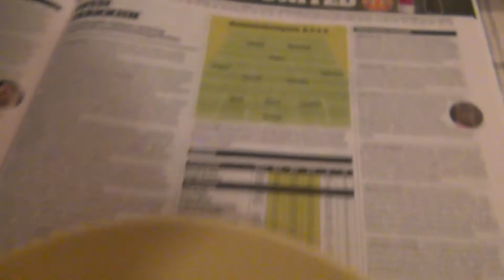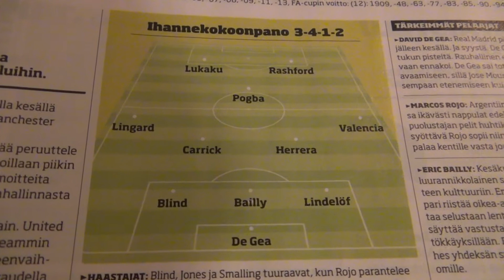Pepperoni Ham Ground Beef pizza test 🍕 Pepperoni Kinkku Jauheliha pitsa testi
Ulla's Tavern Kuopio Finland, 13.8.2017.  A quite good pizza place, 4,69/5 Pizza.

Pitsa ehk pizza on ahjus küpsetatav ümmargune lahtine pirukas, mis kaetakse tomatipasta, juustu ja muude kattematerjalidega. Pitsa sünnikohaks loetakse Napolit, kuigi sarnast toitu valmistati juba Vana-Kreekas. Tänapäeval on pitsa populaarne toit mitmel pool maailmas. Suomessa pizzaa tehdään myös rukiista. Myös poronlihaa käytetään täytevaihtoehtona Japanissa pizzassa voi olla maissia, perunoita, munakokkelia, majoneesia, camembert-juustoa, currykastiketta ja erilaisia mereneläviä. Pizzaa myydään joskus myös salaatilla päällystettynä, ja pohjassa voidaan käyttää riisiä.  ist ein vor dem Backen würzig belegtes Fladenbrot aus einfachem Hefeteig aus der italienischen Küche. Die heutige international verbreitete Variante mit Tomatensauce und Käse als Basis stammt vermutlich aus Neapel. 2017 wurde die neapolitanische Kunst des Pizzabackens („Pizzaiuolo“) von der UNESCO in die repräsentative Liste des immateriellen Kulturerbes der Menschheit aufgenommen Coupon Free food Kuponki ale alennus kupongit pitsa sale take away mukaan kuljetus koskenkorva coca cola pepsi max mix kola price prices hinta hinnat paukku paukkujen viina vodka viinan vodkan annos annosvesi vesi ullan krouvi julkula saitraala puijonsarvi puijon sarvi hotel hotelli hyvä best paras yellow good food restaurant finnish finn man view review internet card youtube movie full hd drunk alcohol alkoholi politics politiikka vero uusi new tax high highest in at on of off out kind world tobacco red cigarette cheese sausage man utd manchester city united mourinho lukaku rashford pogba lingard carrick captain fan fans yv ad commercial full hd videos herrera valencia blind bailly lindelöf see swedish sweden de gea portugal spain jones smalling transfer fee must talk interview rojo drunk hotel airport london shaw darmian italy 10 roma mata martial goal breakfast fire fired car cars drive thru top delivery throug line park parking place lunch truck stop game kuljettaa song alex club mix remix cheap dinner expensive finn 100 guy kuljetus suomi pub that ruoka mukaan school ruokaa hyvät paikat vs huono huonot paikka places very 2 two winner takes 20 all take tip eu euro european union savo savolainen savonia pack Itaalia tüüpi pitsade tainakiht on üldiselt õhuke, kuid pannipitsade puhul võib pitsatainakiht ka paksem olla. Pitsa kaetakse tavaliselt tomatipasta ja juustuga, kuid ülejäänud komponendid varieeruvad kõvasti. Pitsade valmistamisele keskenduvaid restorane nimetatakse pizzeria'teks. Pitsat küpsetatakse ahjus. is a savory dish of Italian origin, consisting of a usually round, flattened base of leavened wheat-based dough topped with tomatoes, cheese, and often various other ingredients (anchovies, olives, meat, etc.) baked at a high temperature, traditionally in a wood-fired oven. A small pizza is sometimes called a pizzetta. Calzone and stromboli are similar dishes that are often made of pizza dough folded (calzone) or rolled (stromboli) around a filling. National Pizza Month is an annual observance that occurs for the month of October in the United States and some areas of Canada This observance began in October 1984, and was created by Gerry Durnell, the publisher of Pizza Today magazine. During this time, some people observe National Pizza Month by consuming various types of pizzas or pizza slices, or going to various pizzerias  es un pan plano horneado, habitualmente de forma redonda, elaborado con harina de trigo, sal, agua y levadura, cubierto con salsa de tomate y queso.​ Existen gran cantidad de variedades, principalmente debido al formato del pan, la forma de cocinarlo y el agregado de diversos ingredientes (salami, tomate, champiñones, cebolla, jamón, aceitunas, morrones, ananá, huevo, verduras, anchoas, palmitos, etc.) y salsas. Su origen es dudoso,​ pero ha sido tradicionalmente atribuido a la gastronomía de Italia y más puntualmente a la cocina napolitana, razón por la cual la Unión Europea le reconoció en 2010 una denominación de origen denominada Especialidad tradicional garantizada (ETG).​ En 2017 la UNESCO declaró al "arte de los pizzaioli (pizzeros) napolitanos" como Patrimonio Cultural Inmaterial de la Humanidad.  итальянское национальное блюдо в виде круглой открытой дрожжевой лепёшки, покрытой в классическом варианте томатным соусом и расплавленным сыром Сыр (как правило, моцарелла) является главным ингредиентом начинки пиццы. Одно из самых популярных блюд в мире, как в домашней кухне, так и в ресторанах, кафе и фастфуде связи с широким влиянием итальянских и греческих иммигрантов на американскую культуру, в США пицца получила очень широкое распространение. Имеется достаточно большое количество региональных видов пиццы, имеющих лишь отдаленное сходство с итальянским оригиналом. Толщина коржа зависит от предпочтений потребителя, одинаково популярны пицца на толстом и на тонком тесте. Зачастую при создании новых видов пиццы